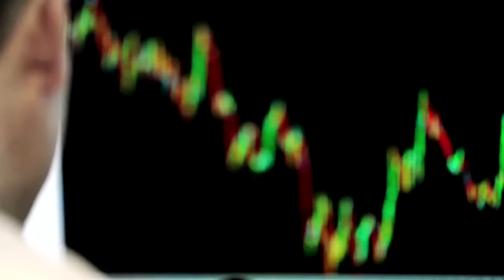Leonardo Burlamaqui - Rethinking the State - Series 2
Leonardo Burlamaqui (Ford Foundation), one of the leaders of Ford's Reforming Global Financial Governance initiative, argues that rethinking the State necessarily involves rethinking markets. He problematizes the standard view that markets 'work' and are self-regulating by default, and that, consequently, the State should only promote perfect competition and correct market failures. In reality, the kind of market competition that prevails is not 'perfect' but based on Schumpeterian 'creative destruction', and the State's role is to manage creative destruction (a multiple-item State agenda).